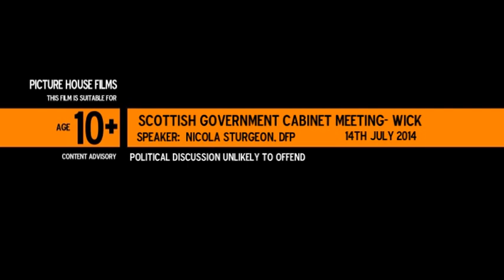Scottish Government Cabinet Meeting, Wick, Caithness. 14th July 2014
Nicola Sturgeon speaking at  a cabinet meeting at the Assembly Rooms, Wick, Caithness on Monday 14th July 2014.